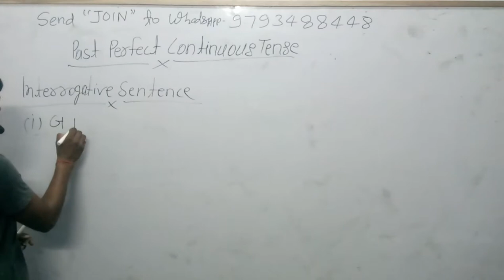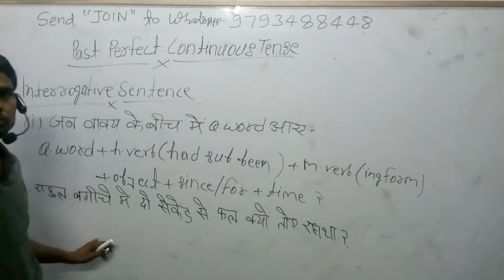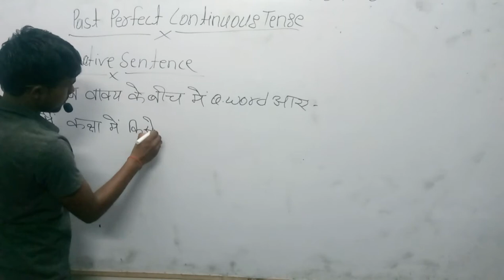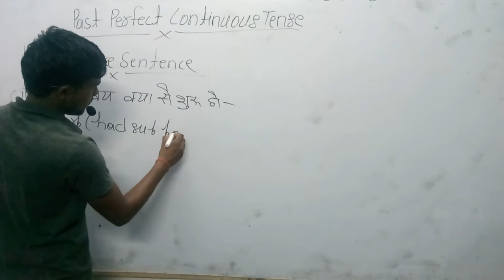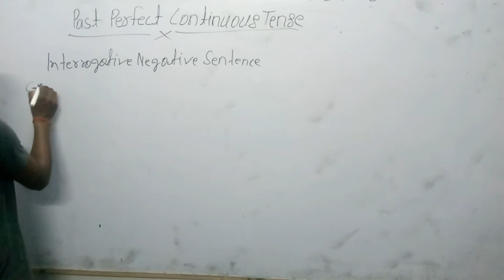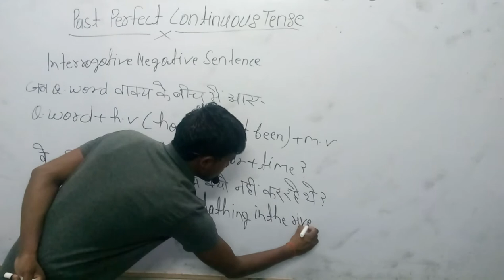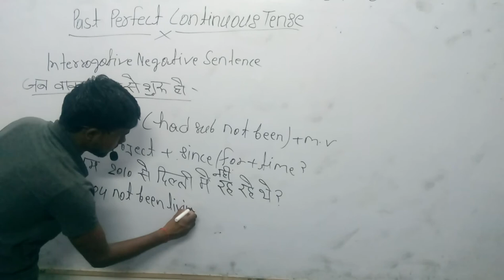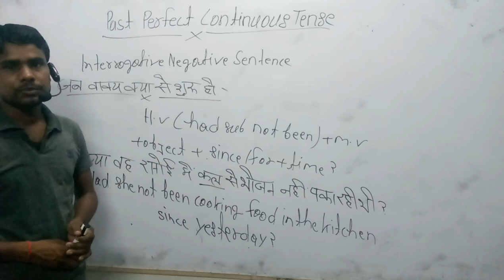🍎6:45am|english 16🍅Past_perfect_continuouse pvr For All SSC Bank RRB, Stenografer